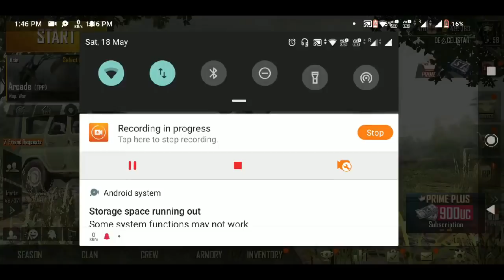PUBG MOBILE ROYALE PASS SEASON 7 GIVEAWAY | CELISTAR GAMING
hello guys here is the video telling you guys about the royale paas giveaway being held on our channel.
dont forget to watch the whole video and follow all the steps in order to win the royale pass giveaway.

THE RESULT WILL BE DECLARED ON 30 MAY 2019 LIVE in the LIVE STREAM

Step 3:- COMMENT YOUR PUBG USERNAME IN THE COMMENTS SECTION
Step 5:- BE REGULAR ON THE STREAM TO EARN POINTS TO WIN THE FUTURE GIVEAWAYS